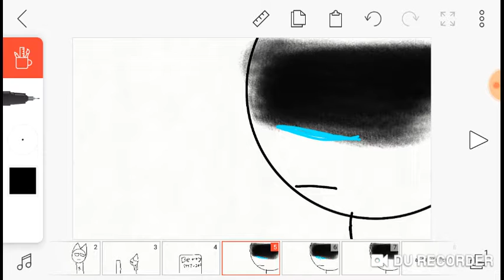ONCE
X backstory